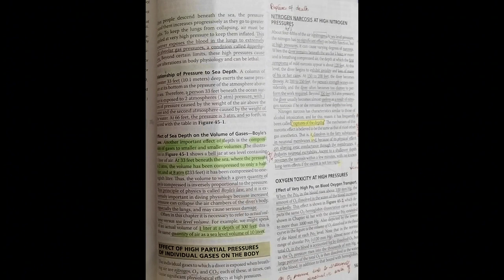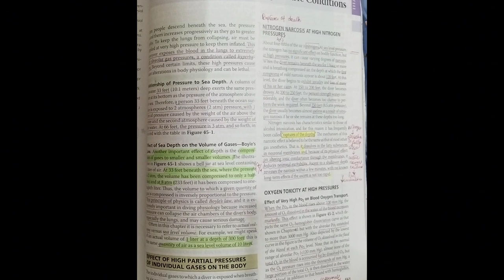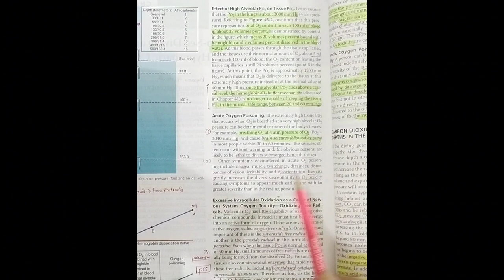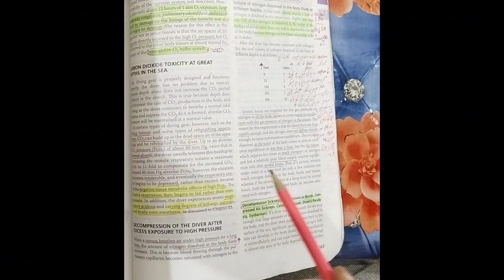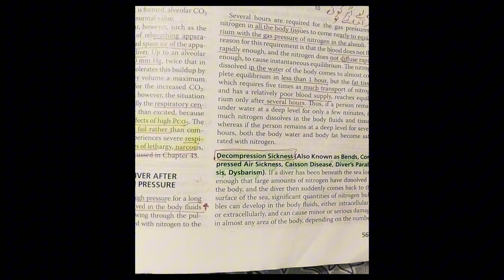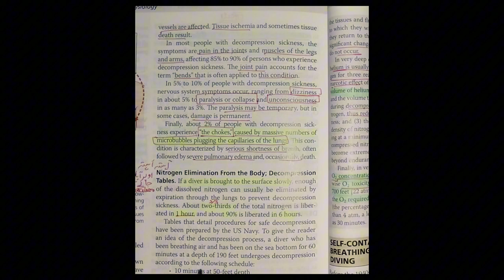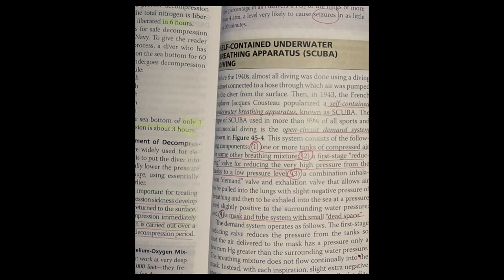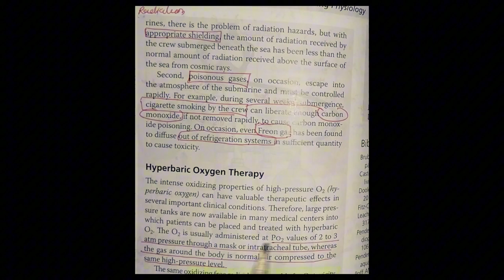Rapid Deep Sea And Diving Physiology ! Guyton Explained !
Deep sea diving physiology delves into the intricate adaptations and challenges faced by divers exploring extreme depths. As pressure increases with depth, divers encounter physiological changes like nitrogen absorption, causing decompression sickness if not managed. The body adjusts to higher pressure by compressing air spaces and slowing gas exchange, impacting breathing and circulation. Nitrogen narcosis may induce euphoria or disorientation at depth. To counteract pressure-related issues, divers employ gas mixtures, such as trimix or heliox, regulating oxygen and inert gas levels. Understanding how the body reacts under pressure is vital, ensuring safe ascents and preventing potentially fatal conditions in the mesmerizing, but unforgiving, deep sea environment.